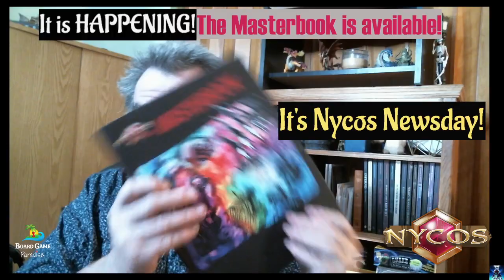Is your TTRPG Broken? Get your hands on the solution RIGHT HERE.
Problem players plaguing your play? RPG solutions beyond your reach? The Master Book Prerelease edition has arrived. and it solves a TON of the challenges that come with classic and legacy roleplaying games that no other game, new or old, even addresses.

00:00 Intro
00: 29 IT IS HERE!
05:25 We are Growing!
08:00 Why you need the NycosRPG Masterbook
10:00 Acknowledgment and thanks to my patrons on Patreon
18:00 How YOU can get a copy of the NycosRPG Masterbook